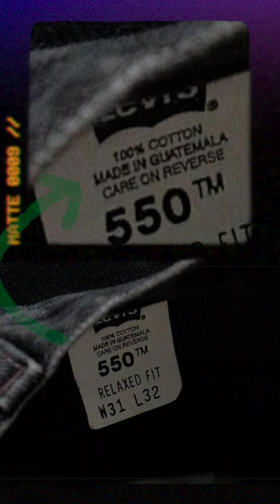Phân biệt Levi's Fake & Real đơn giản bằng 5 điểm này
Hello các bạn mình,

Hôm nay tụi mình sẽ hướng dẫn mọi người cách phân biệt Levi's Fake & Real một cách đơn giản nhất theo những kinh nghiệm cá nhân tụi mình rút tỉa lại, nếu các bạn mình có những cách của riêng mình đừng ngại chia sẻ để mọi người cùng nhau biết hén, tụi mình cũng sẽ tích lũy đó và chia sẻ tiếp mọi người.

***5 điểm mọi ngời cần lưu ý:
1. Number Stamp (Factory Code).
2. Rivet (Đinh Tán).
3. Red Tab (Khuy băng đỏ sau túi phải)
4. Stitch (Đường may mũi chỉ)
5. Badge (Miếng patch bằng giấy Jacron được may ở phần lưng quần bên phải).

Video tiếp theo tụi mình sẽ nói về Giấy Jacron, mọi người có tò mò hãy để lại cho tụi mình xin một chiếc like/comment nhen, đừng quên follow tụi mình để biết thêm về đồ 2hand, Vintage & Retro.

🏠 GHÉ CHƠI VỚI TỤI MÌNH TẠI:
Open: 10:00 - 21:00 everyday
Add: 127B/7 Dinh Tien Hoang, Ward 3, Binh Thanh Dist. (Highland Coffee's Alley)